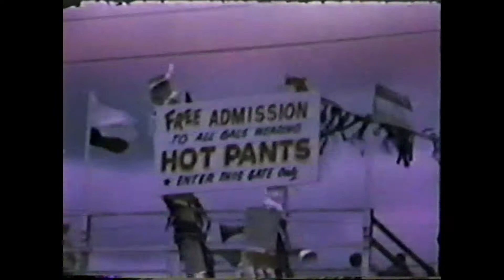Hot Pants & GoGo Boots Night at Elko Speedway in 1971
Free race track admission for wearing Hot Pants to the track at Elko Speedway in 1971.